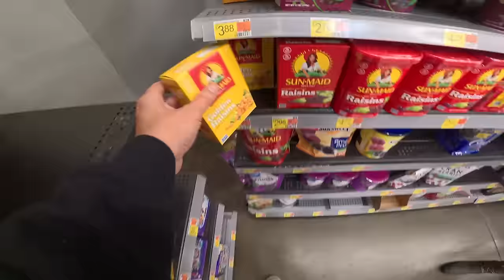Alone Overnight in a Traditional Navajo Hogan (Mud Hut)